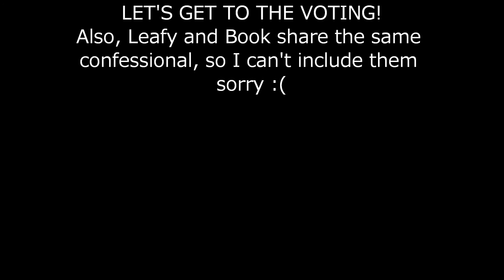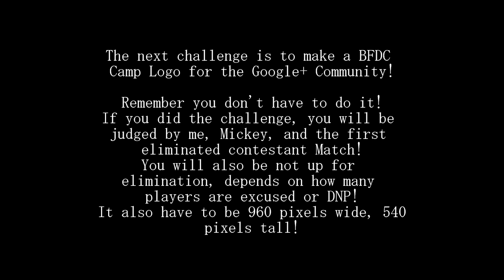BFDC 8A (Disney Artistic Contest)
Remember you don't have to do it, do it for support!

Your team is UFE, depends on the percentage of players who are XQZ'D or DNP without XQZ'D permission.